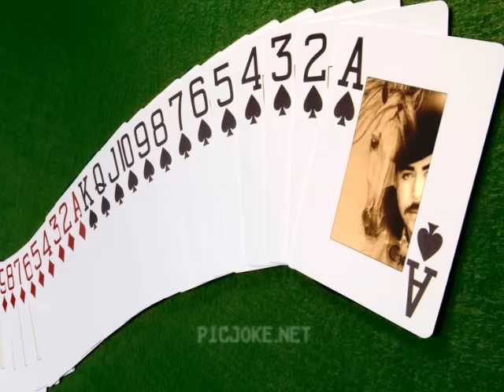EZEQUIEL PEÑA LAS TRES VACAS PINTAS.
EZEQUIEL PEÑA LAS TRES VACAS PINTAS.CON CARIÑO Y RESPETO PARA EL NUEVO CHARRO MEXICANO